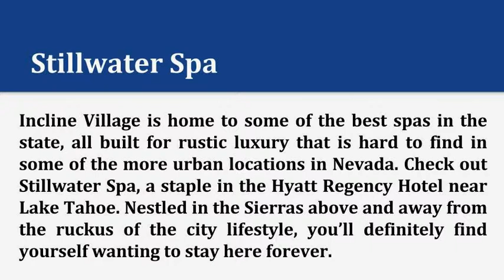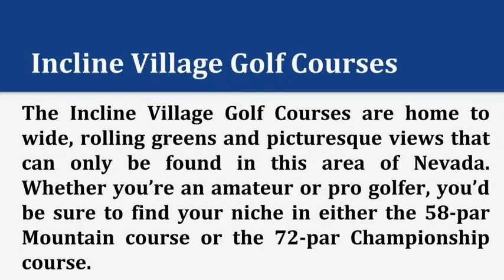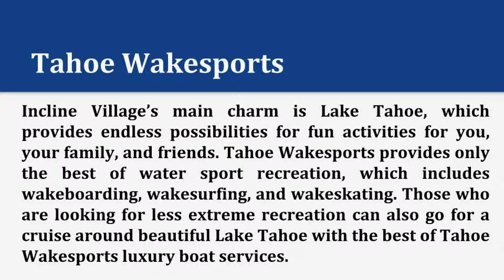High-End Entertainment for Luxury Homeowners at Incline Village NV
Here are awesome things to do with your family and friends in luxury homes for sale in Incline Village NV! If you are looking for the perfect luxury home or condo for sale in Incline Village NV, call me, Peg Augustus at . With my personalized service and extensive knowledge of the Incline Village real estate market, I can help you find the perfect property that best suits your needs and high-end tastes.